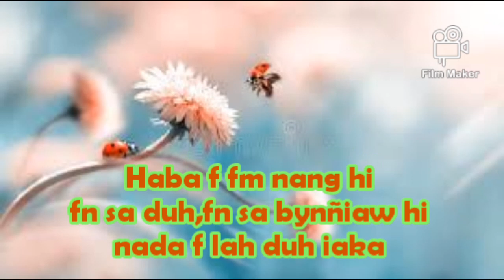Ka jingieid kan kyla tyrkhong noh.status khasi WhatsAp video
ka jingieid kansakyla tyrkhong noh#status WhatsApp video h
khasi#